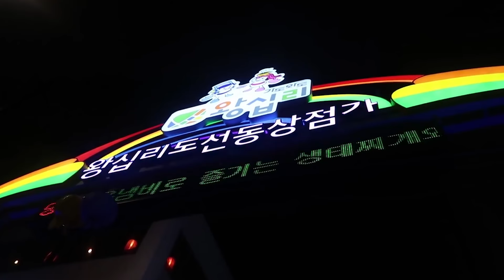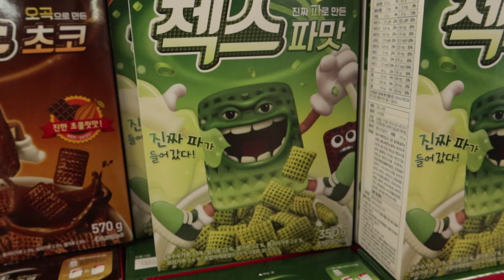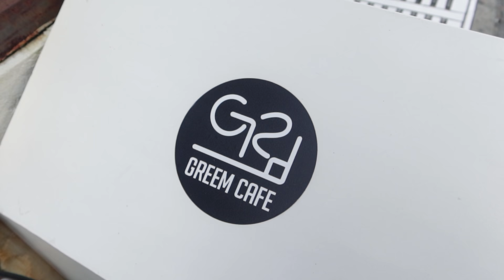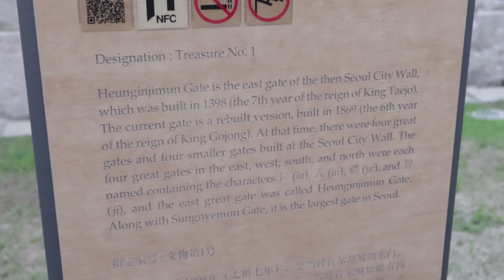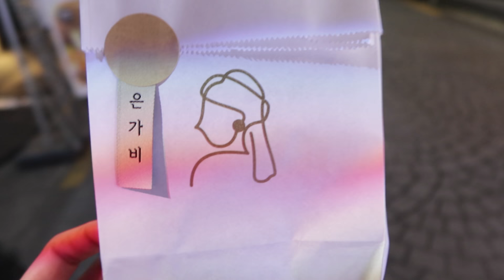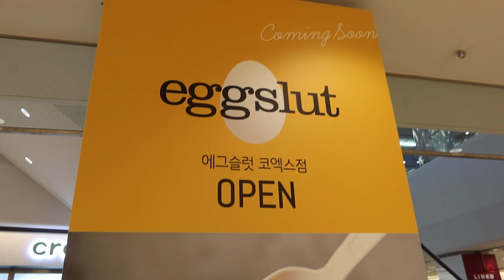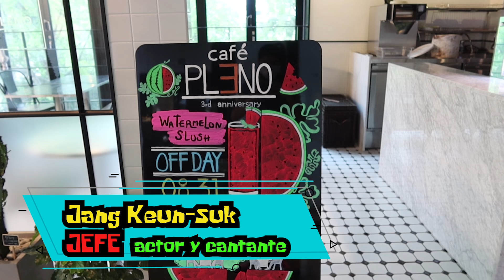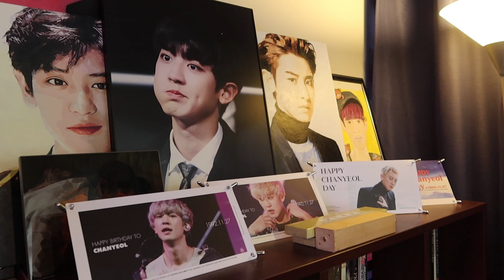SUPERMERCADO Corea, Café de Exo Chanyeol, Súper Junior ,Yesung, Lee Jong Suk, Vagabunda mochilera 07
El día de hoy fuimos al super en Corea a una cafetería con decoración 2D como dibujada jjajajaja y a TODAS las cafeterías de los idols desde SM Town, la de Lee Jong Suk, Yesung, El padre de Chanyeol de exo y más acompañame y comparte
Supermercado en corea, Café de Exo (Chanyeol) Sm town: blackpink, súper junior ,yesung, lee jung Vagabunda Nómada 07

Te dejo un link de airbnb para que te hagas cuenta y te regalen 936 pesos

ixpaneavaladez
PRENSA/NEGOCIOS-CONFERENCIAS solamente